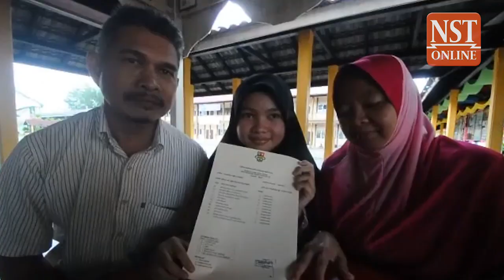Students across Malaysia celebrate 2016 PT3 results